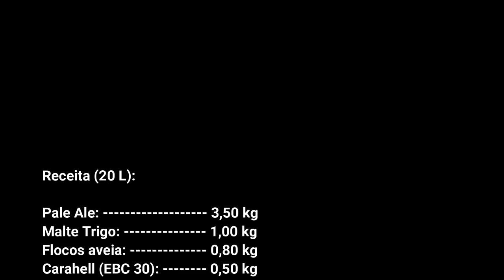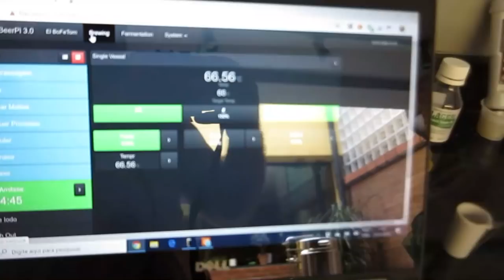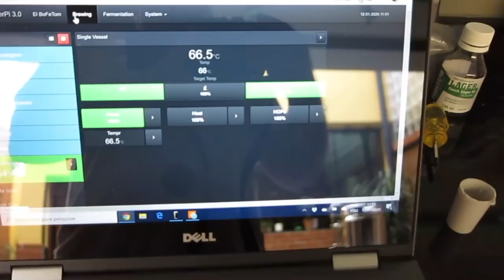Faça sua NEIPA! Fácil e Deliciosa!!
Aprenda mais sobre este estilo: sua história, suas características, principais ingredientes e dicas valiosas para produzir uma New England IPA deliciosa!!